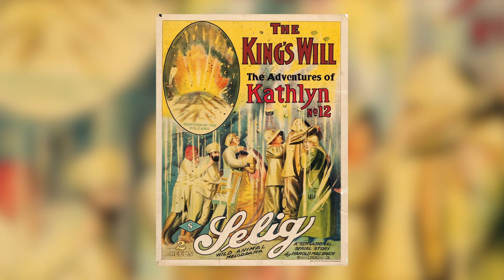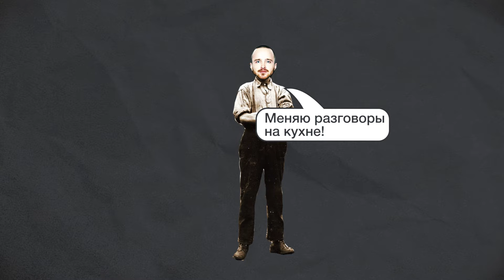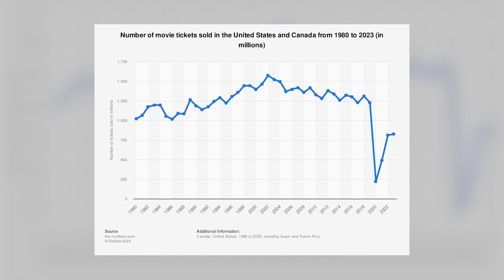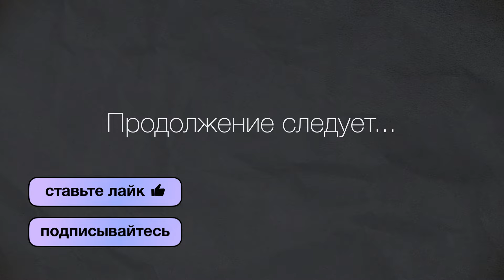Как мы полюбили сериалы?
Почему мы полюбили сериалы больше, чем кино 🤔? Разбираемся в новом выпуске!

Из видео вы узнаете:

📹 Какими были первые сериалы
📹 Почему весь мир полюбил «мыльные оперы»
📹 Какие сериалы изменили индустрию раз и навсегда
📹 Как стриминговые платформы стали главными конкурентами кинотеатров
📹 Что ждать от сериалов в будущем

Анализируйте фильмы и сериалы на наших курсах «Кино глазами режиссёров» и «Как смотреть кино». Вы научитесь оценивать фильмы с точки зрения драматургии, кадра, работы актёров и сценаристов. И составите полное представление о культовых режиссёрах — от Феллини до Линча.

С подпиской «Библиотека» вы получите доступ к этим и ещё 50 записанным курсам от Синхронизации. Оформляйте по ссылке

Автор сценария: Екатерина Ненахова
Режиссёр монтажа: Михаил Прибыловский
Дизайн: Ольга Киртаева
Голос: Екатерина Ненахова
Креативный продюсер: Михаил Прибыловский
Продюсер: Людмила Петухова

00:00 О чём этот ролик?
02:09 Скука: 1910–1915
04:01 Встреча: 1950–1990
06:33 Эксперименты: 1990–2008
09:22 Преображение: 2008–2013
12:44 Триумф: 2013–2018
16:03 Будущее: 2018–2024